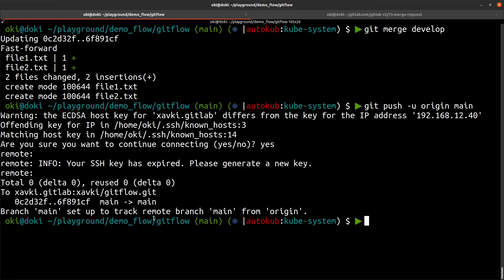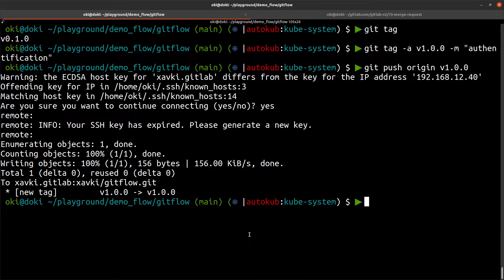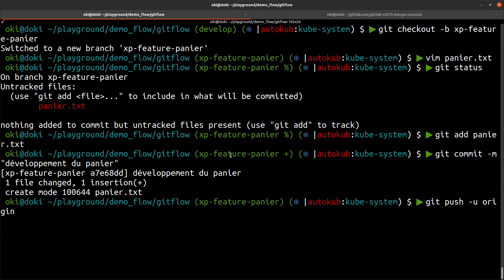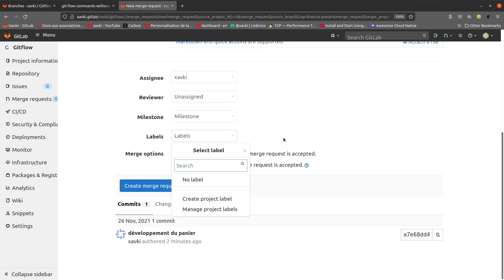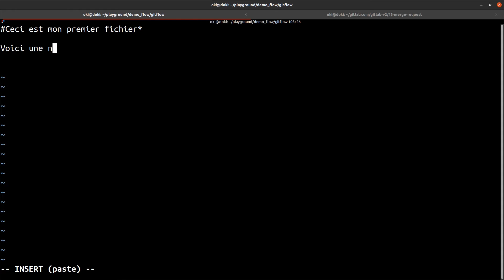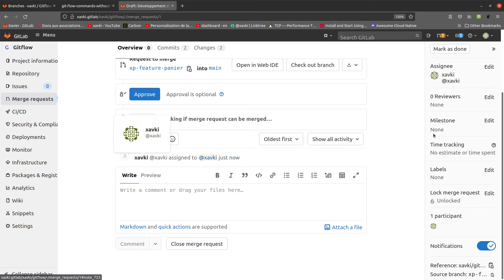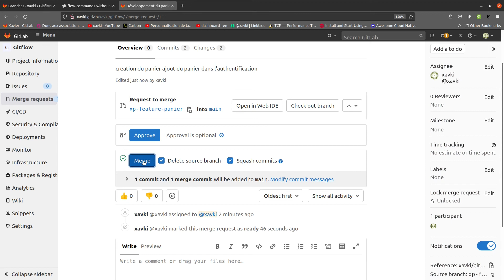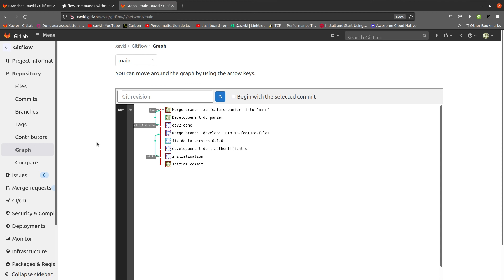Première Merge Request - GITLAB 13